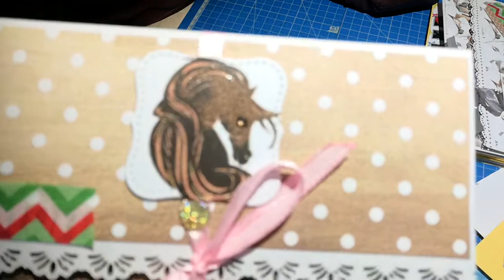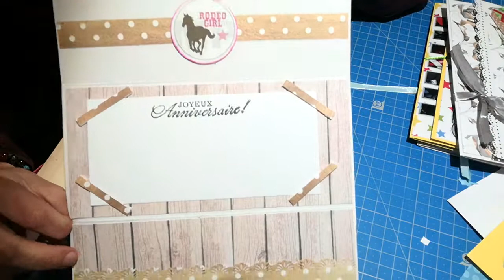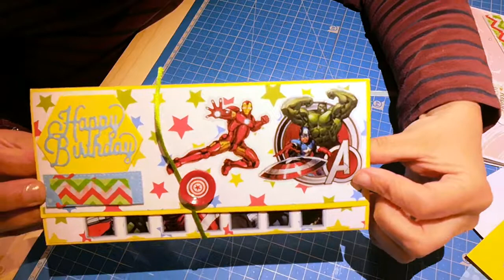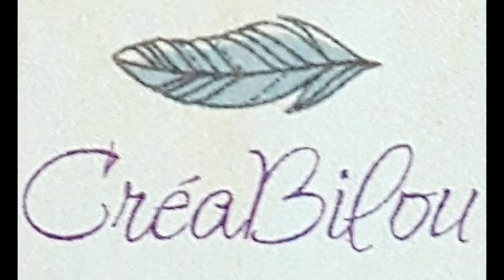Présentation de mes cartes #2